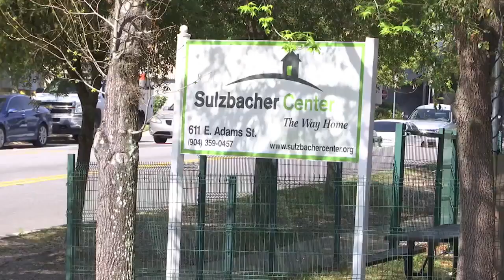One Local Man Goes Above & Beyond for Charity